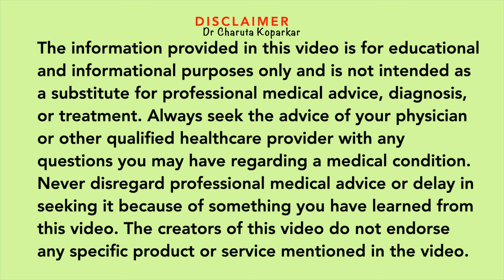घातक अंतर्गत सूज कमी करणारी 7 पेयं भाग -2 | Homemade Anti-Inflammatory Drinks | Immunity boosters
Anti inflammatory drink recipes marathi